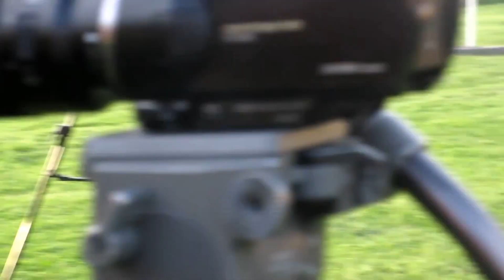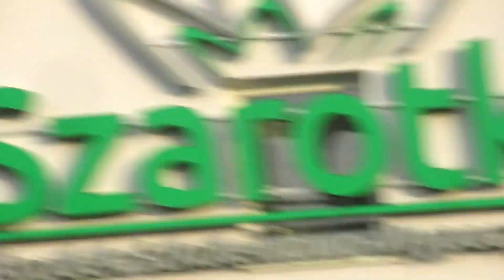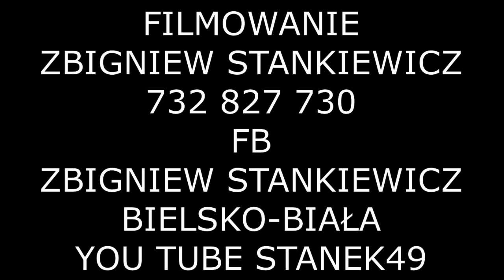STANEK49 KAPELA ZWYRTNI Cz.1 III ZJAZD KARPACKI ISTEBNA 23.08.2017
Kapela góralska ZWYRTNI już od 2001 SKŁAD KAPELI-Stanisław Suszka - Pierwsze Skrzypce

Jerzy Kukuczka - Drugie Skrzypce

Józef Kukuczka - Altówka

Robert Kubica - Kontrabas